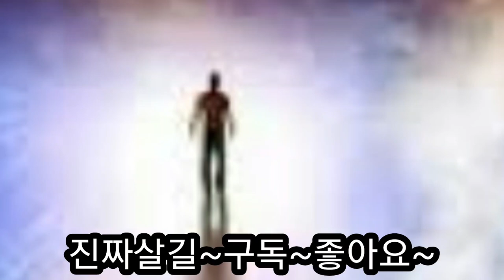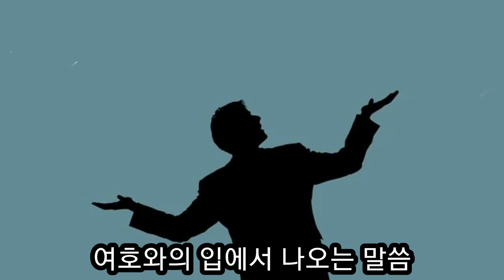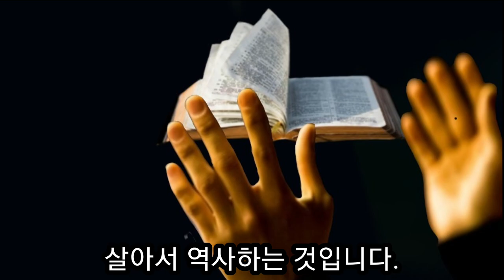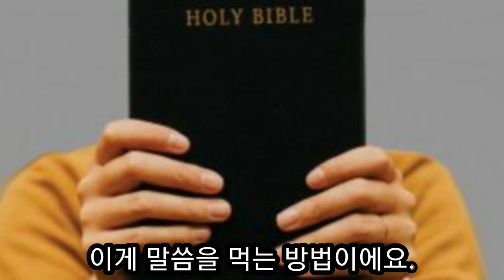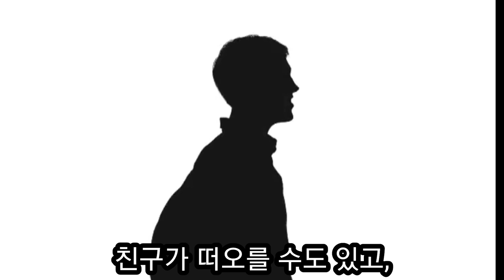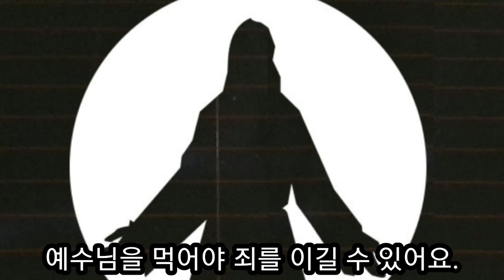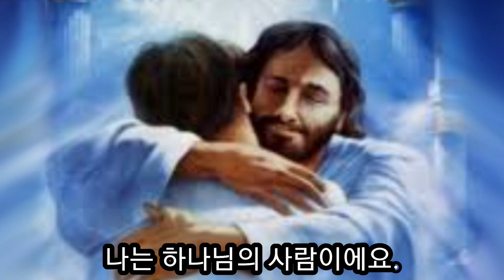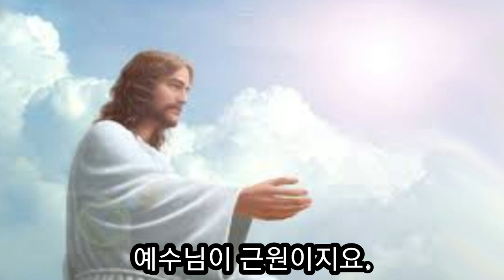말씀을 예수님을 먹어야 합니다 먹는 다는 것은?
말씀을 먹는다는 것은 주야로 말씀을 묵상으로 먹는 것입니다.
설교도 지적인 설교가 아니라 여호와의 입에서 나오는 레마의 말씀을 듣고 그 말씀을 하나님의 말씀으로 들을 때 믿는자들 가운데서 그 말씀이 살아서 역사가 일어납니다.
예수님을 먹는 것은 예수님을 사랑하기 때문에 예수님을 깊이 생각하며 예수님도 묵상을 통해서 먹는 것입니다.
예수님을 원하고 이분 앞에서 시간을 보내고 이분 앞에서 허심 탄회하게 대화를 하고  이분의 임재속에서 이분을 먹어보면 먹으면 먹을수록 그렇게 맛있는거예요.
그러면 주님의 임재가 그렇게 귀하기 때문에 사모하는 마음으로 자꾸 주님께 집중하게 됩니다.
꼭 기도시간이 아니드래도 일상적인 삶속에서 주님과 대화하게  됩니다.
주님의 성품을 묵상하게 됩니다.
주님과 사랑을 고백하게 됩니다.
주님자신을 점점점 구게 됩니다.
여러분!
 주님이 내 안에 내가 주님안에 거하는 한몸된 자로 주님을 먹고 마심으로 주님의 것으로 살아가시길 간절히 기도합니다.